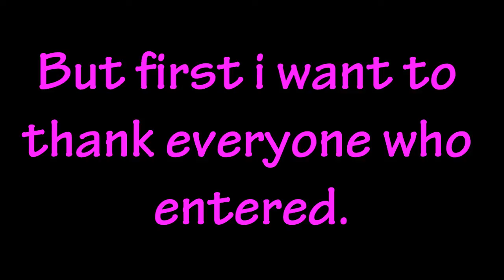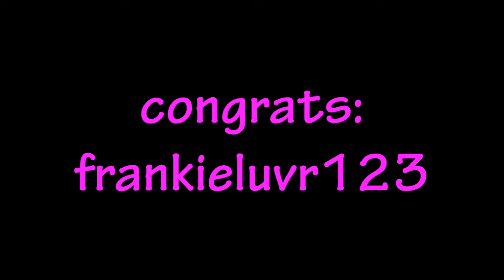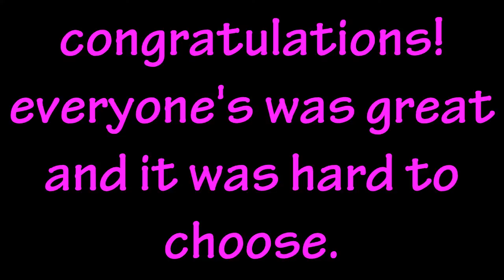Contest Results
thank youu to everyone who enetered, it was hard picking a winner they were all excellant.
special thanks to the judges as well for helping me choose a winner

sweetxxfreak
RonHermioneforever1
h2odrakenjoshiCarly
3rd place:
1 sub from me (if im already subbed from h2odrakenjoshiCarly)
1 of your videos faved by me
2 of your videos rated by me
2nd place:
2 of your videos faved by me
5 of your videos rated by my
1st place:
a sub from all of us judges
3 of your videos faved by me
10 of your videos rated by me
your intro used on season 1 of Sacred Love